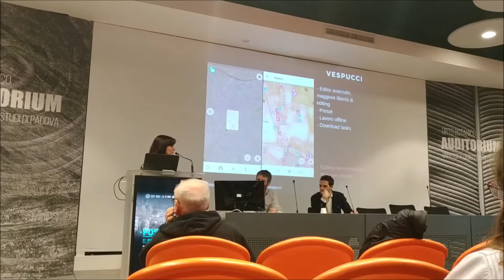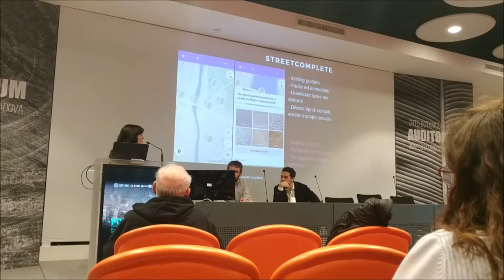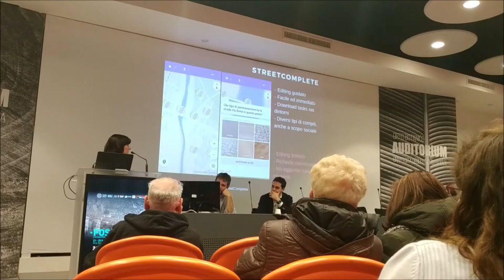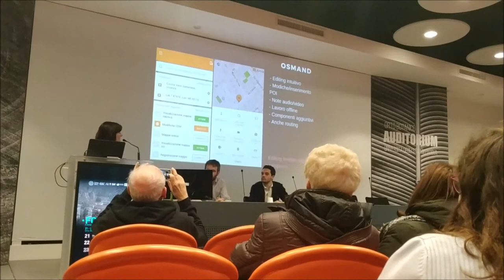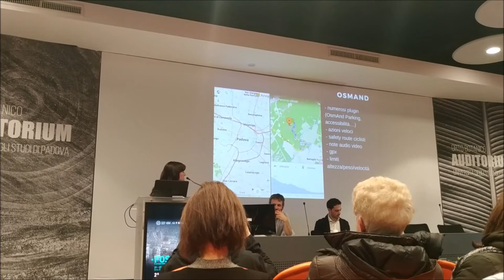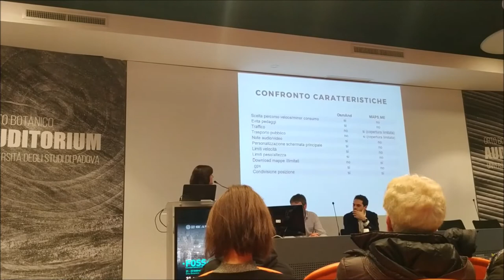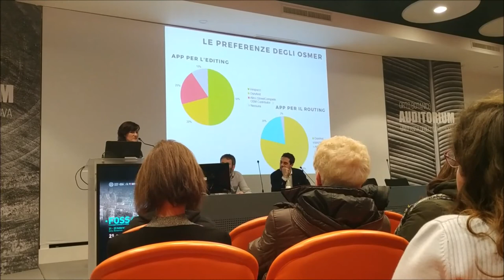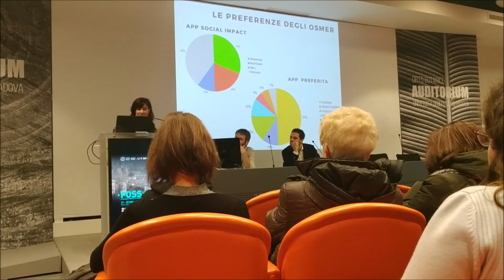FOSS4G-it 2019 - smartMapps - Rachele Amerini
FOSS4G-it 2019 - Padova
Smart (M)apps: overview sulle principali applicazioni per smartphone per visualizzare ed editare OSM
Rachele Amerini